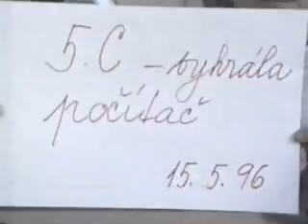5.C vyhrala pocitac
skolni rok 1995/1996, kdy jsme v soutezi se ScVK vyhrali samocinny pocitac..wooow :O